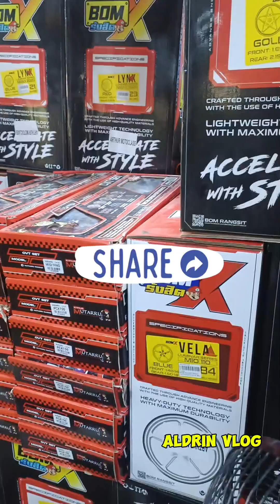BOM X MUGS AVAILABLE SA BURAOTAN CLICK NMAX AEROX subcribe support para sa interested sa pyesa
SUBRANG DAME NYONG PWDE PAG PILIAN NA PYESA AT ACCESSORIES MOTOR
LOCATED; EMA TOWN CENTER MEYCAUAYAN BULACAN PO